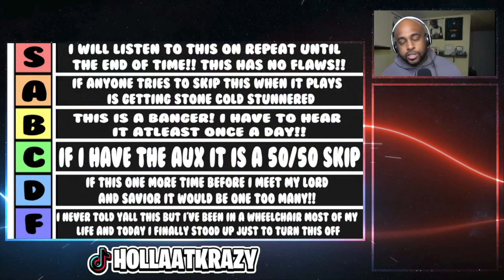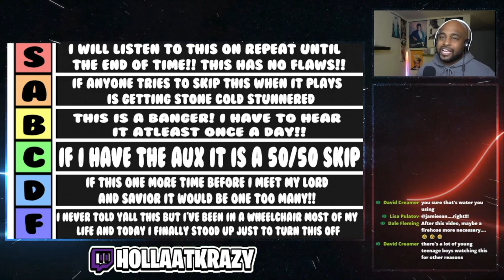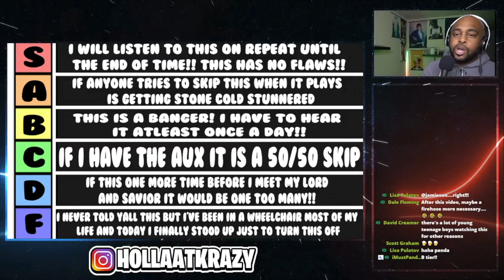What TIER is Chlöe ( Have Mercy ) ?? | BEYONCE FOUND HER PROTEGE??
- HollaSquad